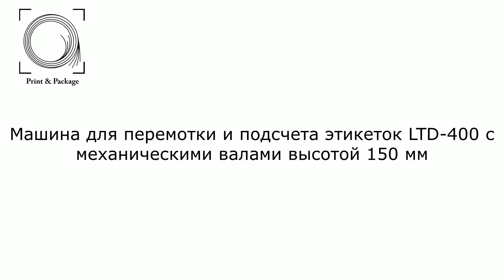Машина для перемотки и подсчета этикеток LTD 400 с механическими валами высотой 150 мм